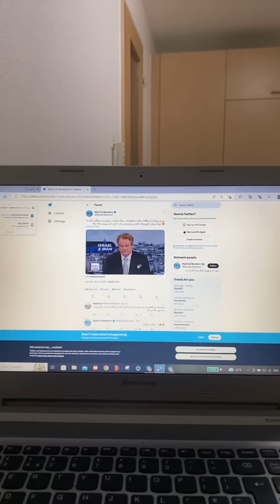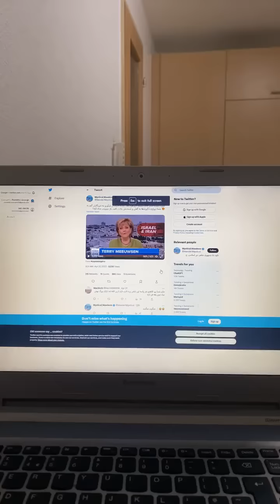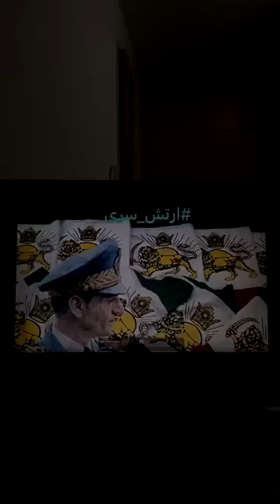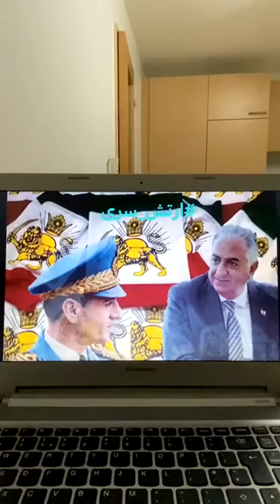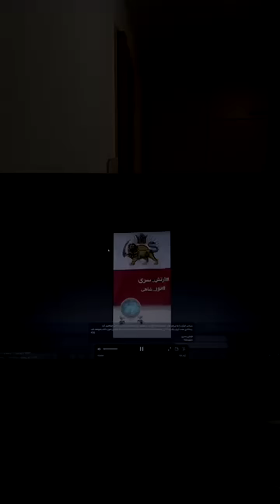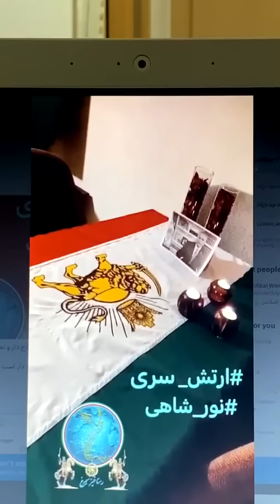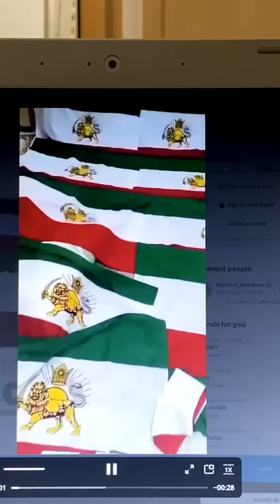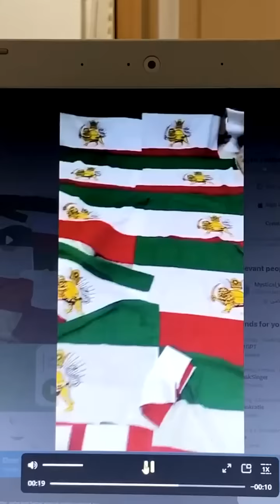سوت پایان برای رژیم به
وظیفه ملت در ایران روزها
عاقبت رژیم در پایان این روند
ارتش_سری
نور_شاهی
رستاخیزسیمرغ
اعتصابات_سراسری
جاویدشاه                                        مطالب ما را می توانید از کانال های زیر پیگیری نمائید